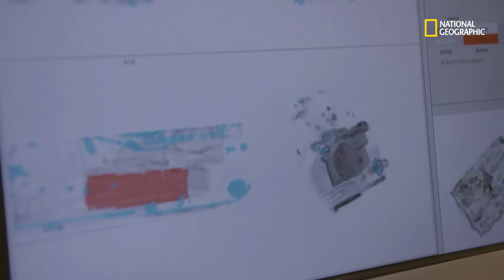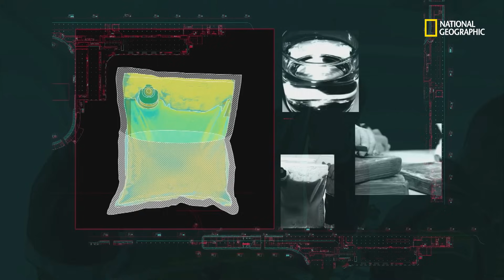Aeroporto: Colômbia – À sua saúde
Passageiro carrega vinho em uma vasilha de plástico que chamou a atenção dos policiais pela cor e pelo formato. Um rápido teste do reagente confirma que não era apenas vinho.